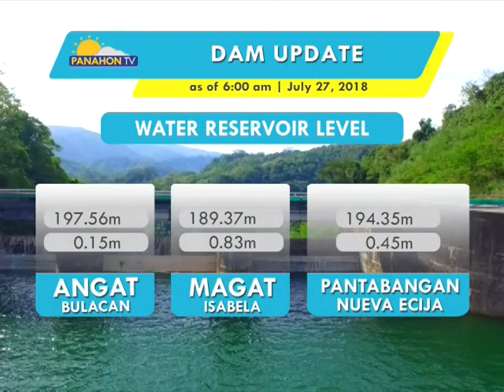Panahon.TV | July 28, 2018, 6:00AM (Part 3)